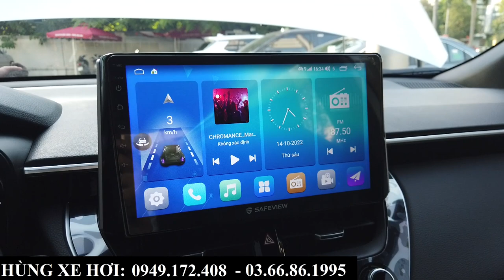Review Toyota Cross 1.8G "Độ Full" đồ hãng | Cross G nên Lắp thêm phụ kiện gì? Giá lăn bánh Bắc Ninh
+ Hotline Tư Vấn: 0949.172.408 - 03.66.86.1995